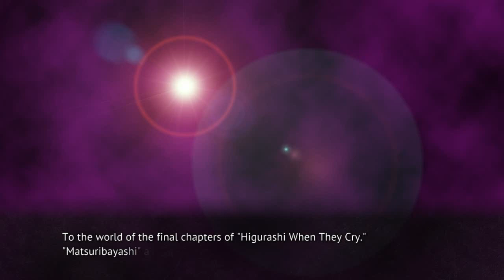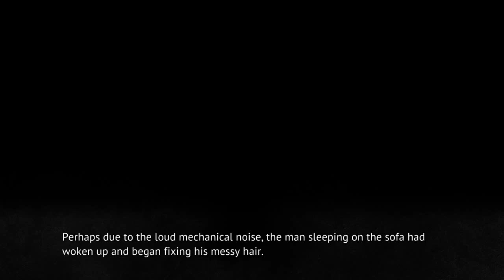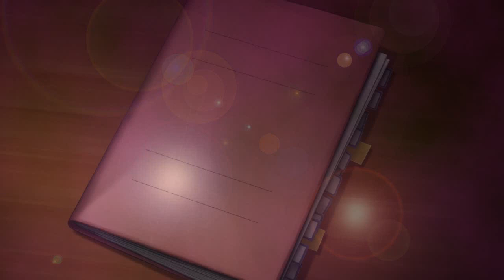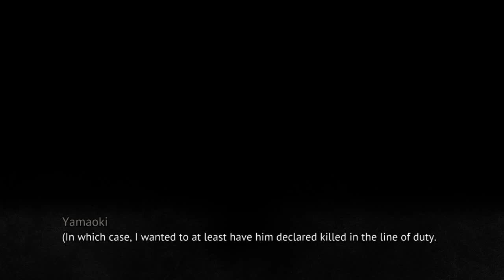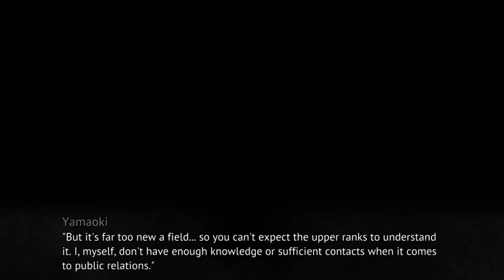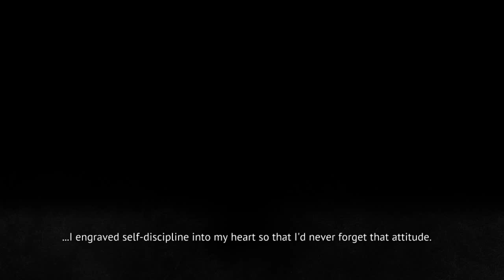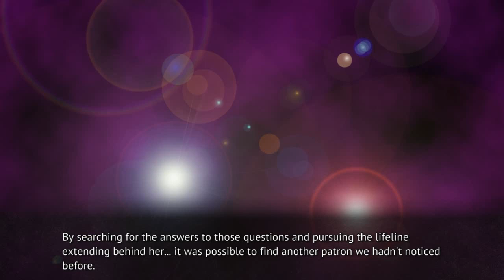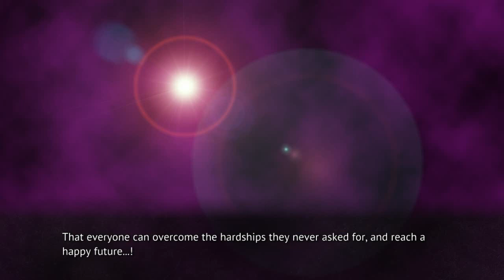CONSOLE ARCS FRAGMENTS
Steam-lambdadelto_34